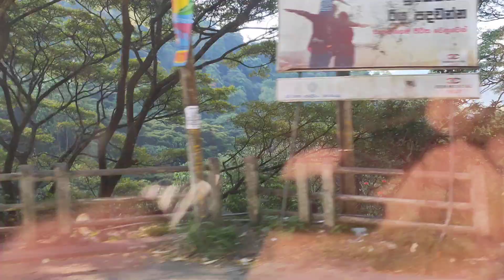25 November 2022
Kadugannawa climb